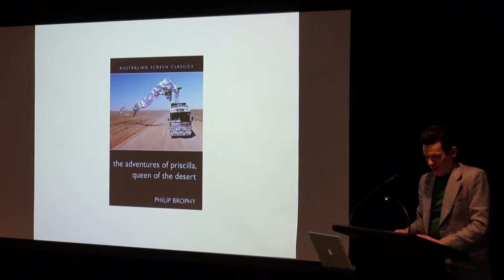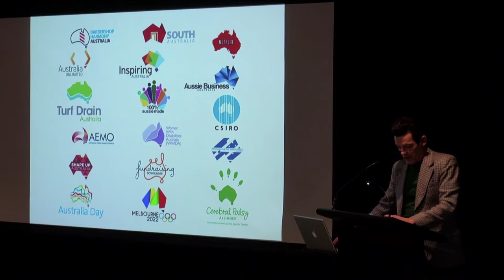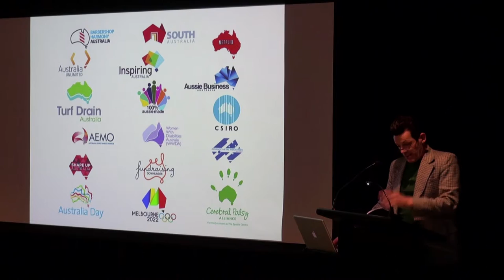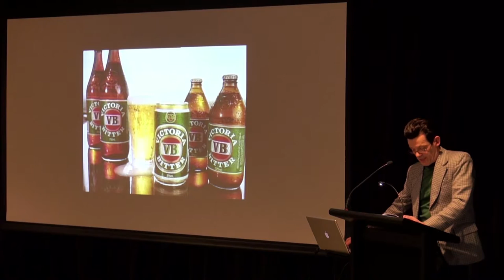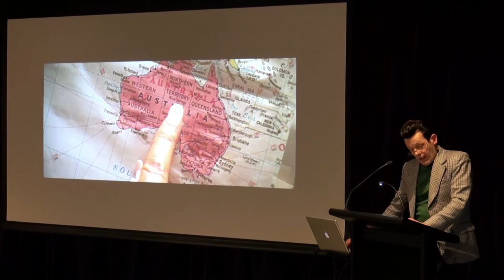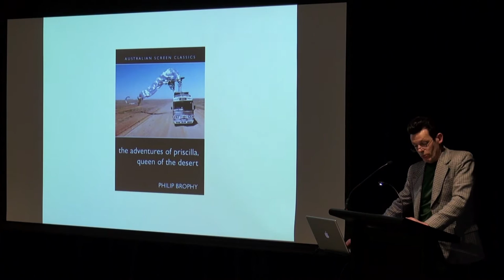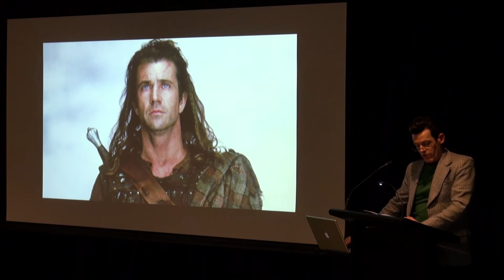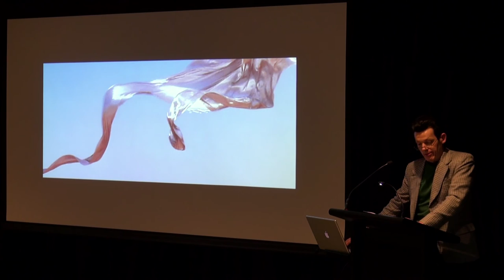Experimenta Social #6: Philip Brophy on Australiana, the Mongrel and Amnesia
For the last Experimenta Social in this series Philip Brophy and Eugenia Lim reflect on Australian identity, place and belonging. Using pop cultural forms as a lens to view Australian society, both Eugenia and Phil uncover latent meanings and interpretations through their video works, writing and installation. Expanding on his AFTRS Classics of Australian Cinema book that uses Priscilla Queen of the Desert as a map of Australian identity, Philip Brophy  delivers an expanded illustrated version of this book.

Philip Brophy: After a series of experimental mixed-media works exhibited in art and non-art contexts over many years, Philip Brophy has consolidated his interests to produce a range of audiovisual works focussing on his key interests in pop, sex and music. Brophy continues to lecture and present on film sound and music internationally, specializing in horror, sex & exploitation, film sound & music and Japanese animation. He is widely published in all three areas, and his book 100 MODERN SOUNDTRACKS has been translated and published in Japan.